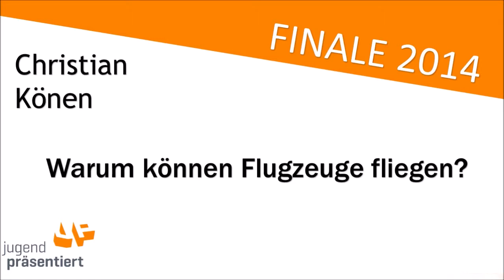Warum können Flugzeuge fliegen? [JP Finale 2014]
Warum können Flugzeuge fliegen? Finalpräsentation zum Thema Luft von Christian Könen im Jugend präsentiert Finale 2014.